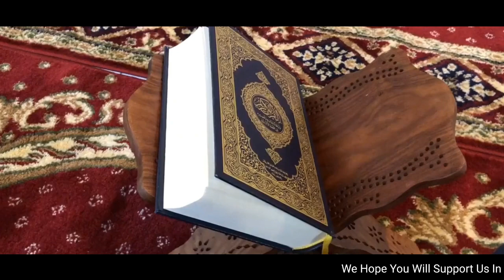Kashmiri Scholar Nazir Ahmed Qasmi | Nazir Ahmed Qasmi Koun Hain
Today we will discuss about a kashmiri Scholar nazir Ahmed Qasmi,

images and clips were collected from google and belongs to respected owner and credit goes to owner,  all the images and clips were fairly used during the making of this video, this video is only for educational purpose.

All the slide show, editing, and voice over is done by channel owner